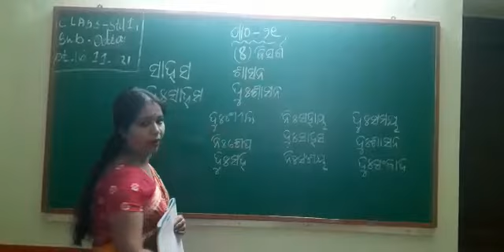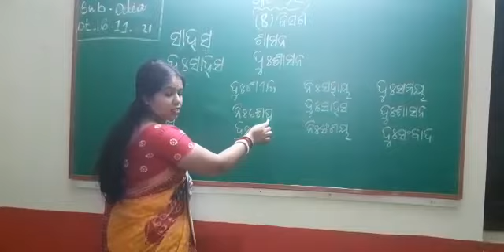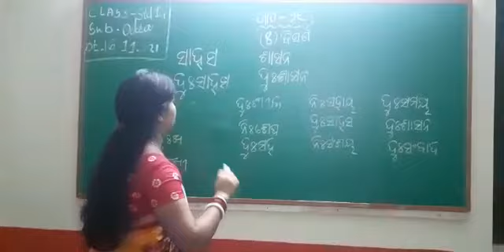CLASS- STD1,SUBJECT- ODIA,PATHO- 21(BISARGO), VIDEO NUMBER- 133